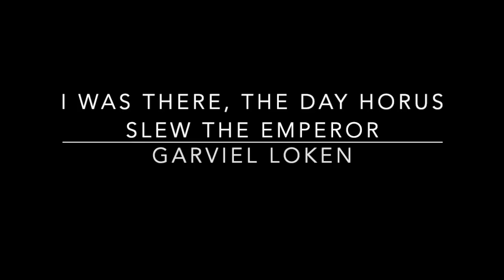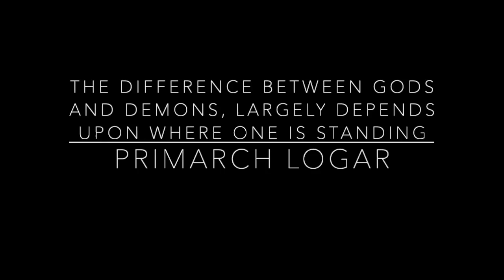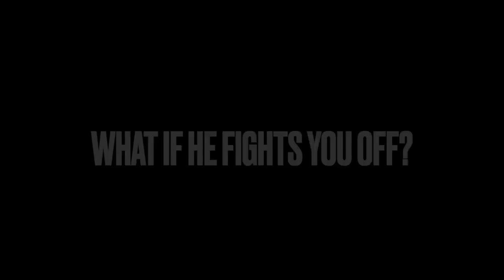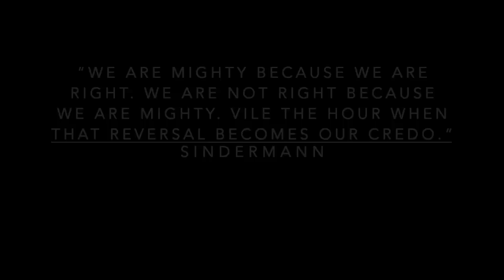40K- Horus Rising the FULL epic saga: A Motion Graphic Novel. Warhammer 40K Lore.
Amazon link to Audible drama Horus Rising:

Warhammer 40K Lore-Horus Rising Explained.
In this Tales From the Warp, we cover the EPIC 1st Novel by Dan Abnett from the Horus Heresy series. In this full motion graphic novel we see how the taint of chaos begins to infect the Luna Wolves, and even Horus himself.  Horus wrestles with the crushing weight of responsibility as the great crusade dies to its last embers.